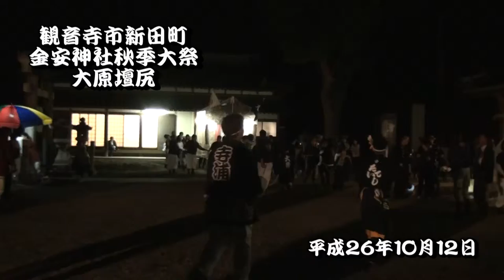【金安神社秋季大祭】大原壇尻（H26）観音寺市豊田地区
日曜夜の金安神社。
まずは大原壇尻の引き回し。
続いて太鼓台のかきくらべがはじまります。 ---
【注目の動画】
令和元年の琴弾八幡宮大祭から